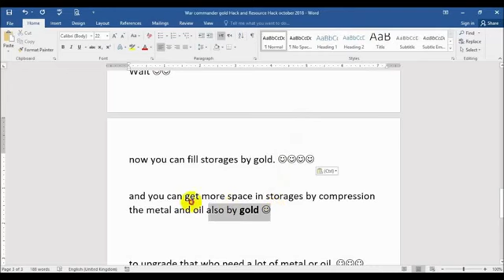New Hack War Commander 2019 Working 100% link👇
link hack